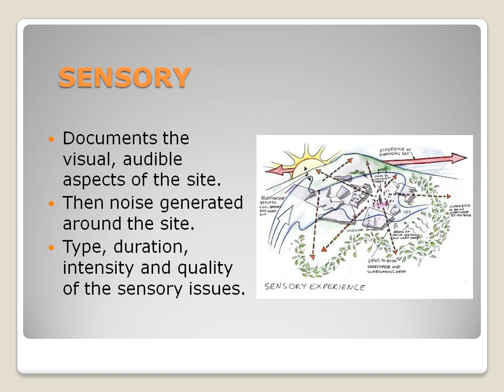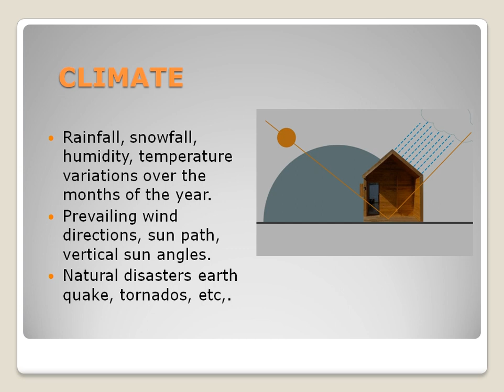Architectural Site analysis in Tamil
1. sensory
2. Human and cultural
3. Climate